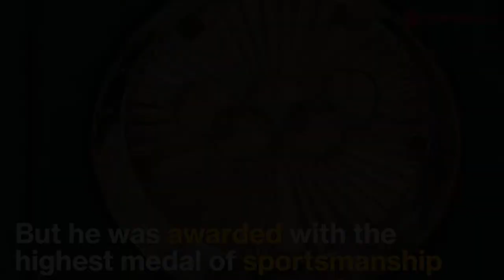The greatest act of sportsmanship in history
In the 1988 Olympic Games, Canadian sailor Lawrence Lemieux gave up his biggest dream of winning a gold medal but his act of sportsmanship will never be forgotten in the history of sport. Check out this story of magnanimity here!